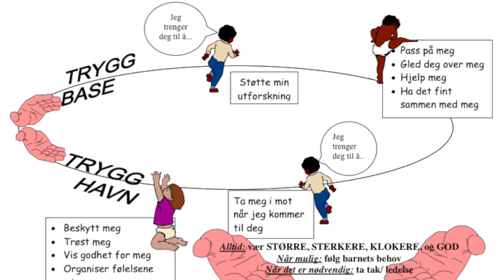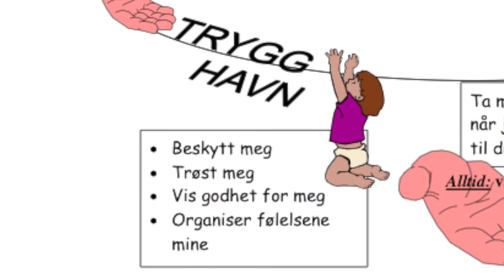hva barna våre har behov for, foklart med en sirkel, episode 4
trygghetssirkelen er delt inn i tre, topp, bunn og hendene. greia er liksom at ungene våre, når de får det de trenger av oss hender, beveger seg rundt og rundt på denne sirkelen. ut for å utforske, inn igjen for å lade/fylle koppen, og så ut igjen. meron har ikke tenkt SÅ mye på dette. litt mer mer sånn, javel, der skulle du sitte på fanget ja. men det emmanuel gjør, er livsviktig lading.